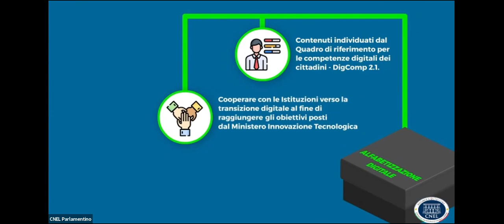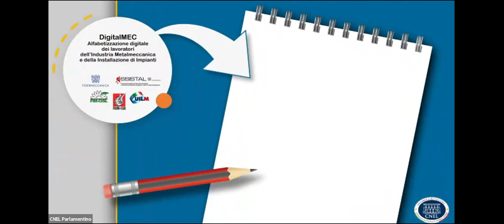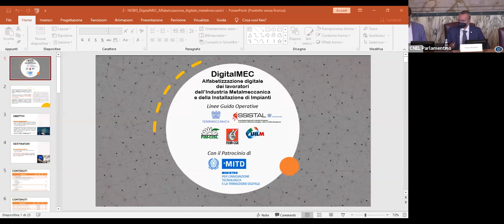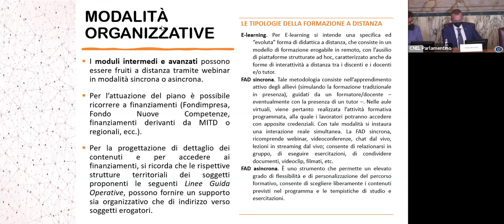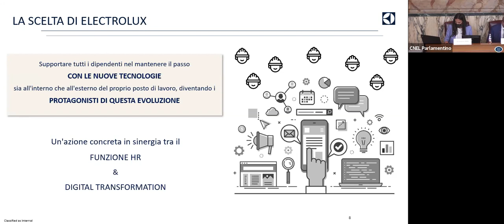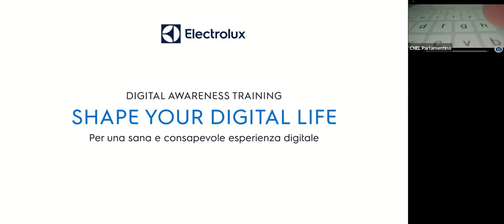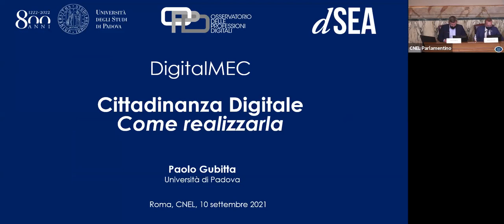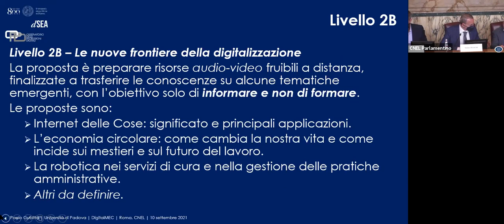DigitalMec webinar del 10 settembre 2021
Alfabetizzazione digitale dei lavoratori dell’Industria Metalmeccanica e della Installazione di Impianti